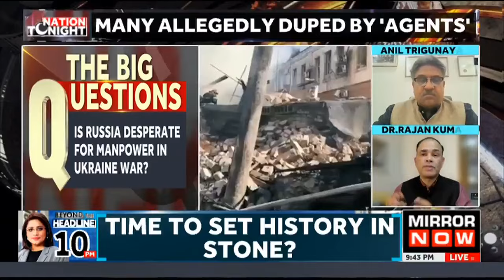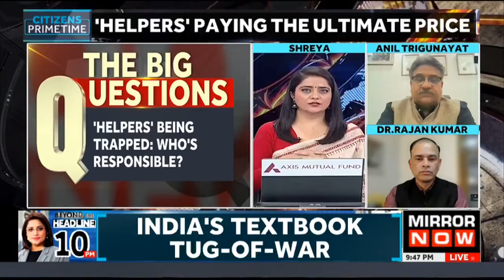Hyderabad Man Dies Fighting For Russia, Was Among Those Duped Into Joining War | Nation Tonight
Mohammed Afsan, a 30-year-old Hyderabadi, sadly lost his life while defending Russia in the present war in Ukraine. It is said that Afsan was coerced into enlisting in the Russian Army by dishonest agents who had recruited him and other people as "helpers" for the army.
 With regrets, the Indian Embassy in Russia has said that they are in communication with Afsan's family and the Russian government. An attempt is being made to return his mortal remains to India. "We have been informed of the untimely passing of Shri Mohammed Asfan, an Indian national. Both the family and the Russian authorities are in contact with us. The embassy stated in a post on X that "the mission will make efforts to send his mortal remains to India."